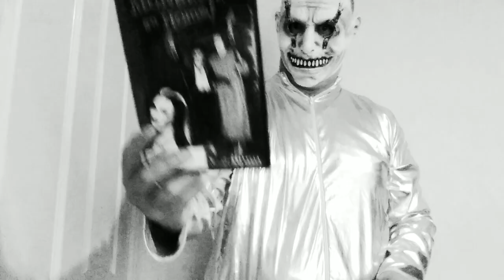Crossover/Verse: The Addams Family VS The Munsters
their dark, spooky and together, we'll ooky
a look into the mad, macabre world of
The Addams and Munsters